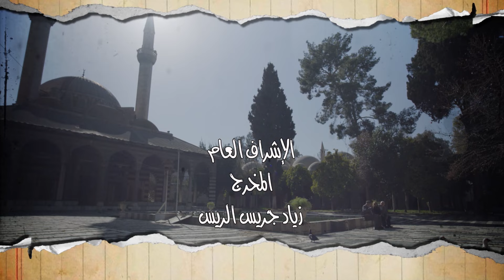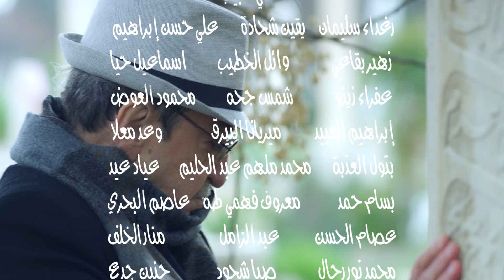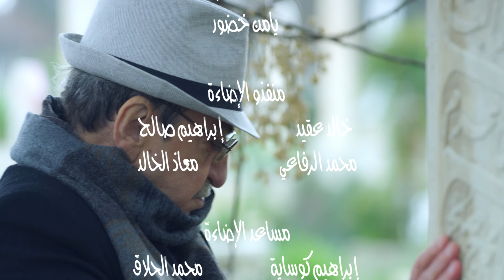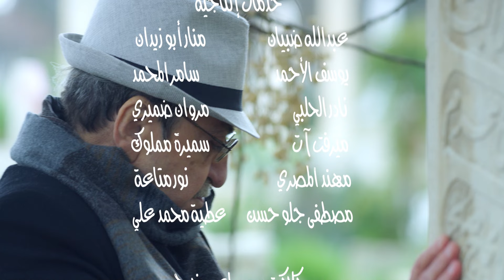مسلسل ناس من ورق - الحلقة 10 | Nas Min Waraq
مسلسل ناس من ورق - الحلقة 10

ناس من ورق
شقة متوسطة الحال تقع ضمن بناء يقوم صاحبها بتأجيرها لمن يرغب وذلك بشكل يلتزم فيه حدود القانون ليحمي نفسه , لكن هذا لا يجنيه الوقوع في أشكالات يسببها غرابة تصرفات أو أمزجة المستأجرين أو سوء استخدامهم لهذه الشقة , بالتالي يقع صاحب الشقة في مواقف متنوعة تراوح بين الطرافة والجدية , هذه المواقف لها انعكاسات أيجابية وسلبية على سكان البناء الدائمين , مما يجعلهم جميعاً متفاعلين ضمن إطار الحدث. المستأجرين عموماً لا يتجاوز عددهم الأثنان وهم ضيوف يحلون على حلقات المسلسل ضمن حلقة واحدة غالباً ومن ثم يغادرون لتنتهي مع مغادرتهم الحكاية الخاصة بكل منهم , في بعض الأحيان يرافق الضيوف مجموعة من الكومبارس بحسب طبيعة الحكاية ,
المسلسل أنساني أجتماعي بالدرجة الأولى , يحاول أبراز الجانب المنير من النفس البشرية , ظهور الأشرار في بعض حلقات المسلسل ينقسم الى فئتين : الأولى هي فئة وضعت في موقف سوء فه فبدت فيه شخصية شريرة , أو أن شرها غير ناجم عن نزعة متأصلة في نفسها , مجرد مواقف حياتية قد يمر فيها أي كائن بشري , الفئة الثانية من الشخصيات الشريرة تظهر لتقدم رسالة توعية ضم إطار درامي يميل إالى الطرافة وبعيد كل البعد عن الأجرام أو الدم أو ما قد يسيء ألى النفس البشرية, المسلسل أنساني أجتماعي أيجابي يحمل في طياته جرعة عالية من الشفافية والأحلام البشرية والحب ويمجد قيم العلم والانسانية والمحبة.

بطولة :
دريد لحام - صباح الجزائري - سلاف فواخرجي - سلمى المصري - وفاء موصللي - جرجس جبارة - روعة ياسين - كرم الشعراني - امانة والي - ولاء عزام - فايز قزق - جمال العلي - عاصم حواط - رنا العضم - معن عبد الحق

أخراج :
وائل رمضان | Wael Ramadan
تأليف :
أسامة كوكش |   Osama Koksh